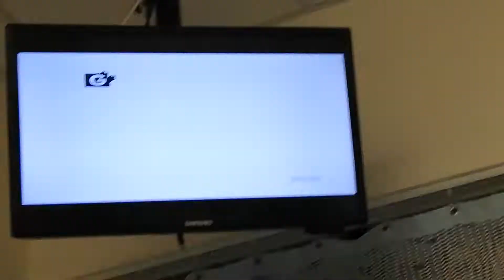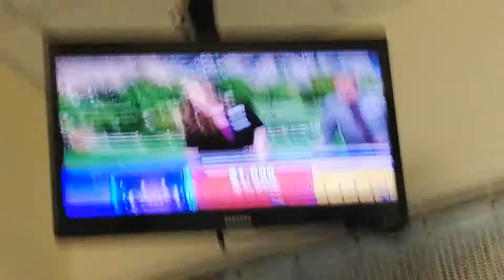WHEEL OF FORTUNE - OCTOBER 5-1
VANNA WHITE - BLACK PRINT SHORT-SLEEVED CREW-NECK DRESS WITH CUT-OUT SHOULDERS

WHAT ARE YOU DOING - KICKING UP MY FEET

LIVING THING - MULBERRY TREE

SHOW BIZ - SPELLBINDING MOVIE MAGIC